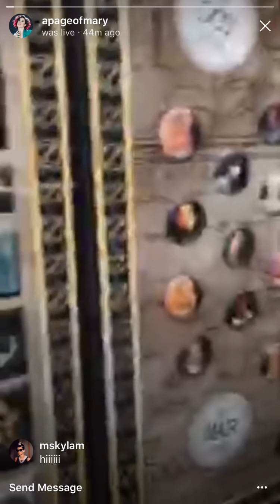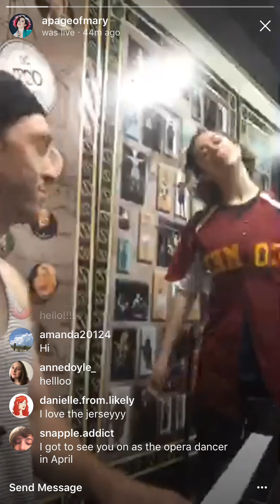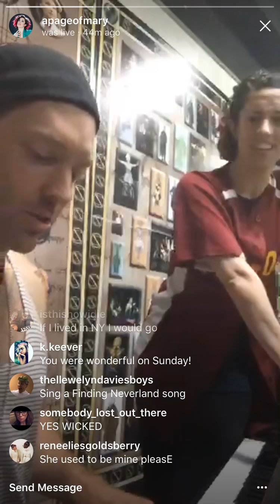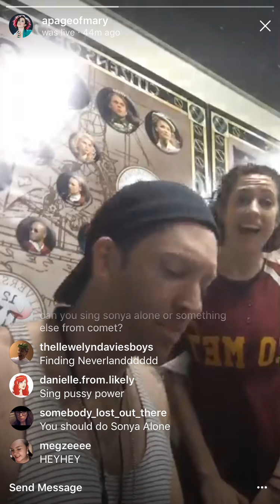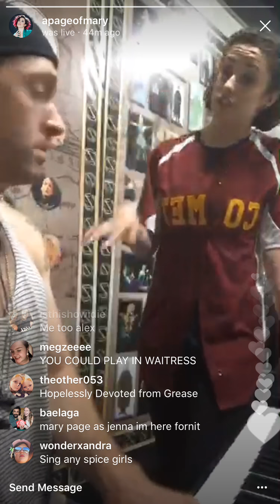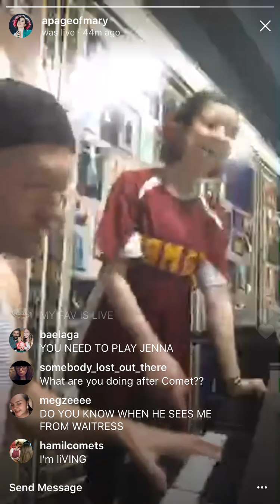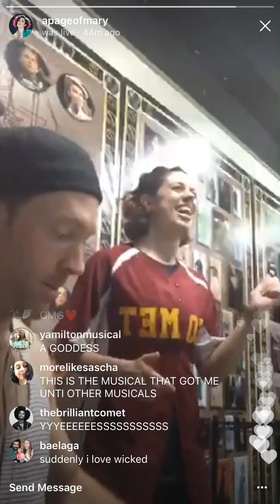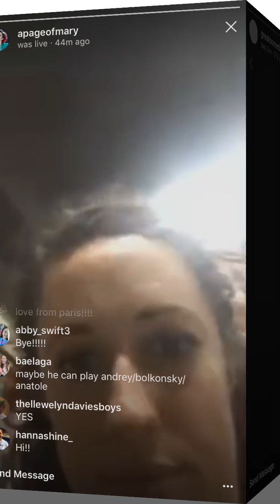Mary Page Nance's Instagram Livestream | 8/28/17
Mary Page Nance's livestream on her Instagram on August 28th, 2017. Features her singing "She Used to Be Mine" from Waitress :A New Musical and "The Wizard and I" from Wicked.